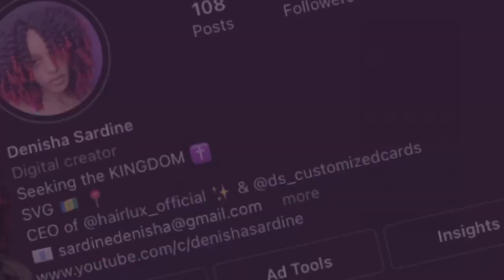LIFE UPDATE: TRAVELING, BIG ANNOUNCEMENT, LEARNING TO BE PATIENT ETC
Hey Guys!
I am apologizing for being so MIA the last past month but I was extremely busy sorting some things out and since your girl has so many responsibilities it can be tiring. In today's video I'll be sharing with you my Travel Experience, My NEW Responsibility and giving you some Advice on learning how to be patient. Always remember that GOD is ALWAYS on TIME.

Intro & Outro: Stevie Valentine - Proud of you